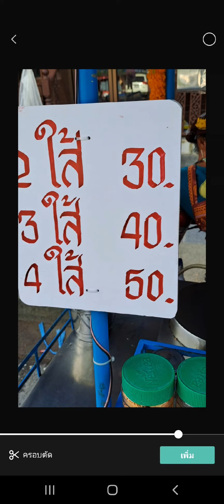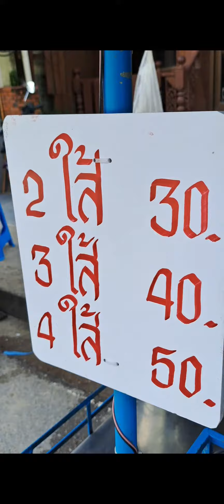เครปญี่ปุ่น.ป้าหนู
ชายหาดชะอำ
2.7.22
เครป.ป้าหนู

Pisit tv.